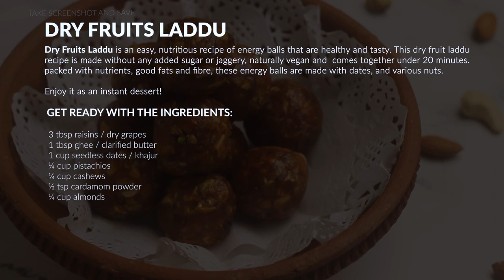Dry Fruits Laddu | No Sugar No Jaggery Laddus | Healthy Nutritious Energy Balls | Sharmilazkitchen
No wonder Ganesh Chaturthi Is incomplete with modaks and laddus.

Dry fruit laddu, also known as dry fruit laddoo or dry fruit ladoo, is a popular Indian sweet or confectionery item. It is made by combining various dry fruits, nuts, and other ingredients to form a round, ball-shaped sweet. Dry fruit laddus are known for their rich, nutty flavor and natural sweetness.